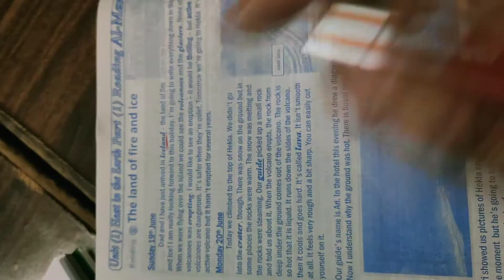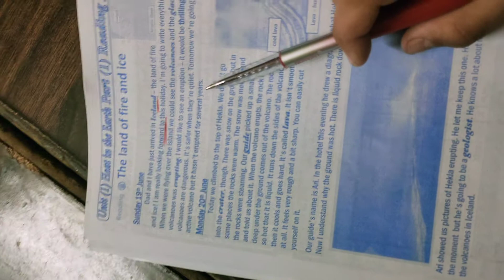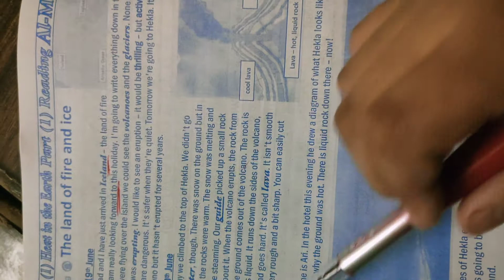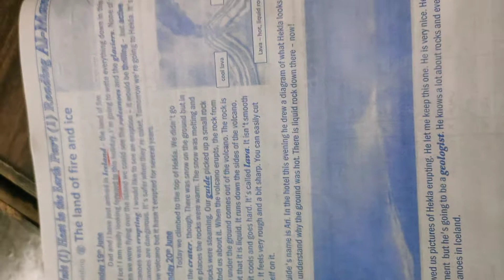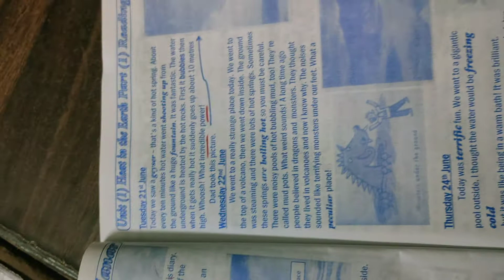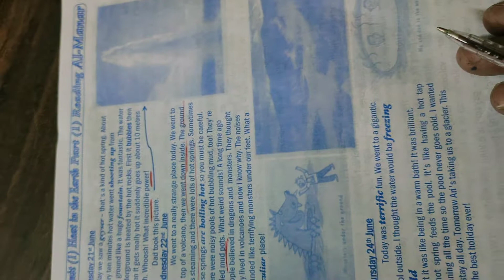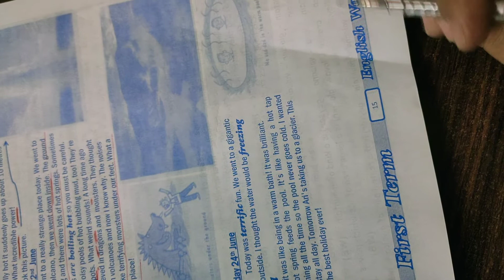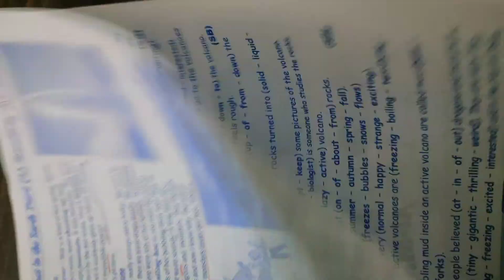English World Grade 6 Unit 1